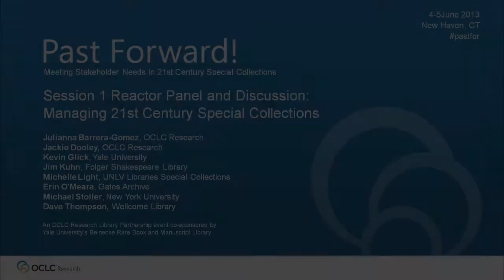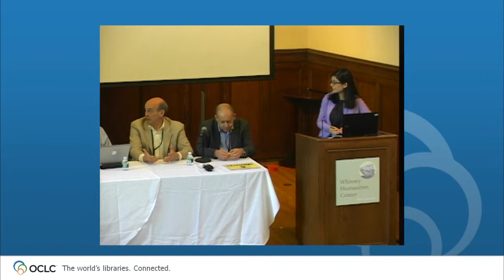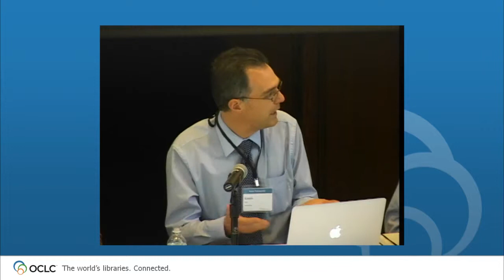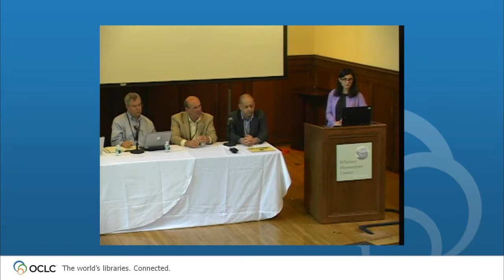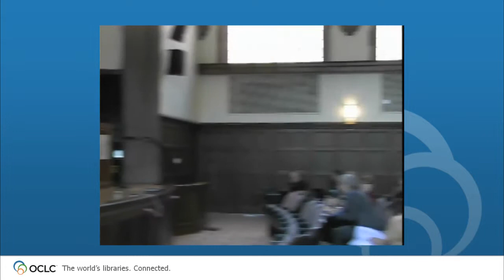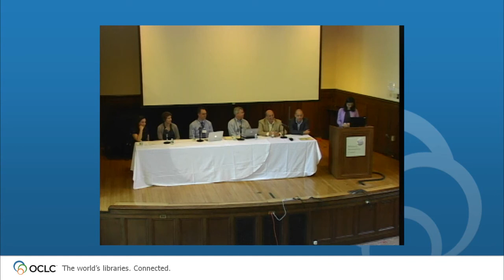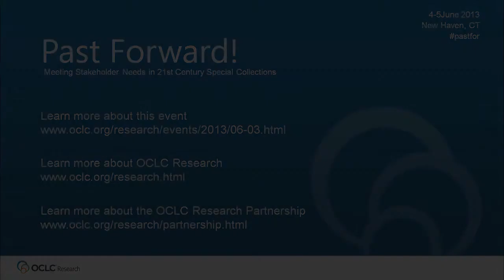Past Forward Session 1 Reactor Panel and Discussion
In this video, a reactor panel discusses presentations from Session 1: Managing Twenty-First Century Special Collections: Born Analog, Born Digital, and Born Difficult, at the OCLC Research Library Partnership event, Past Forward! Meeting Stakeholder Needs in 21st Century Special Collections 4-5 June 2013 in New Haven, CT. Featuring Kevin Glick, Yale University; Michael Stoller, New York University; and Jim Kuhn, Folger Shakespeare Library. Moderated by Julianna Barrera-Gomez, OCLC Research.